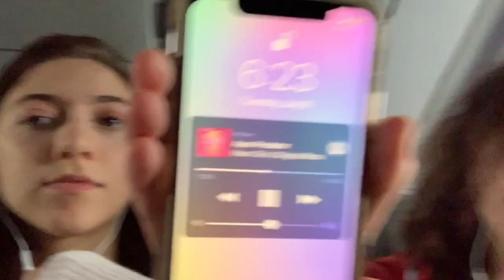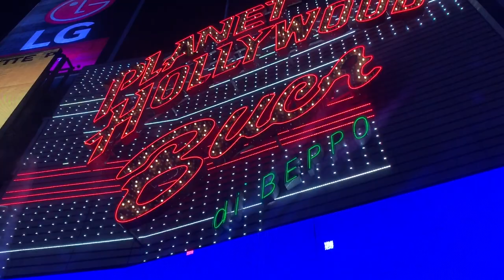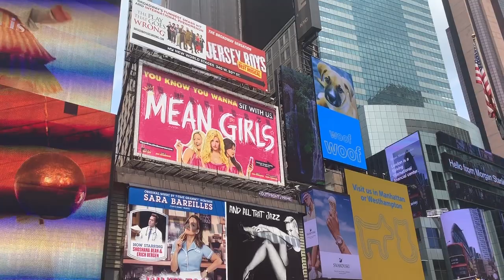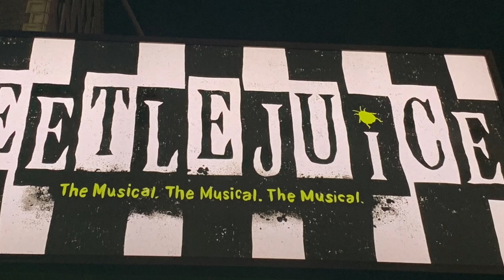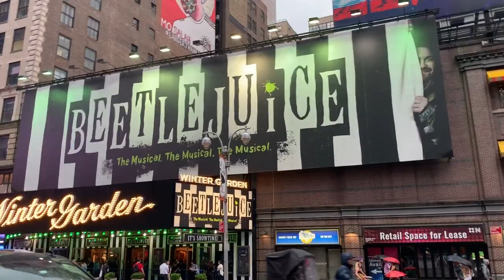New York City Vlog || BeetleJuice & MeanGirls || Stage door + Review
I had the best time in New York! I got to see shows I've been DYING to see for months!! And so many other awesome things!!!